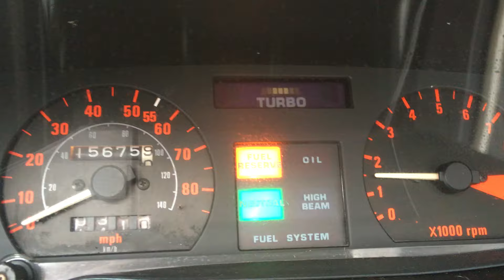Honda CX500Turbo 1982 for sale on eBay